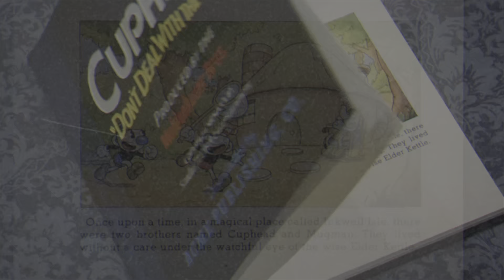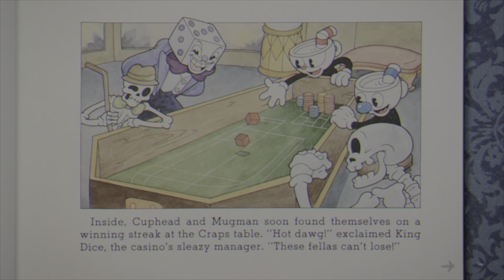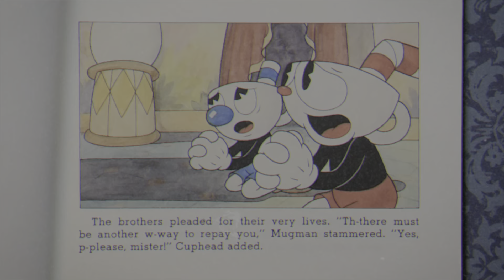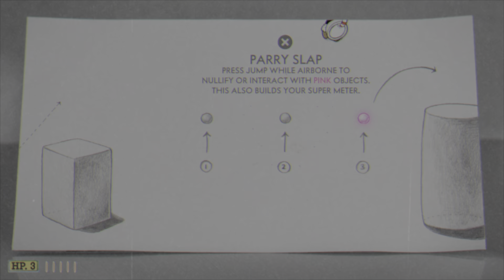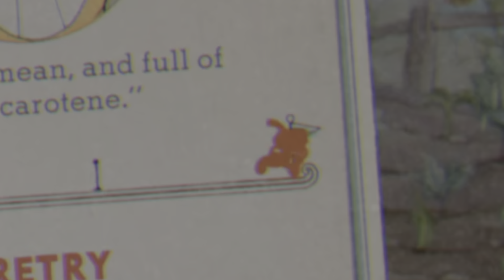Cuphead: Don't Deal With The Devil!